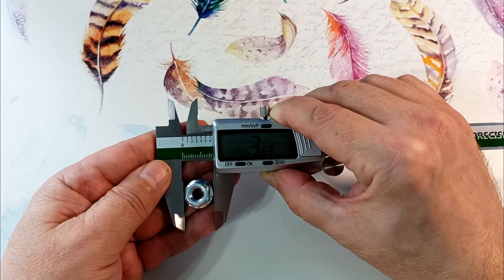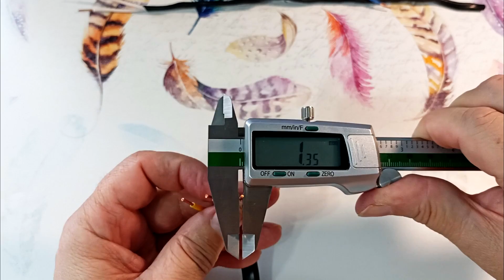Электронный штангенциркуль 0.01 мм. Точный металлический штангенциркуль с Алиэкспресс.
Цифровой штангенциркуль | Электронный штангенциркуль | Штангель с Алиэкспресс
Данный штангенциркуль металлический с точностью 0.01 мм. Он позволяет измерять толщину, ширину и глубину измеряемых предметов. Позволяет замерить основное и относительное значение в миллиметрах, дюймах и дробных дюймах с точностью измерений 0.01 мм. Обладает высокой надежностью.
Электронный штангенциркуль | Штангель с Алиэкспресс | Цифровой штангенциркуль

- Ознакомьтесь с английской версией канала

Применение штангенциркуля:
- Измерение диаметра отверстия;
- Измерение толщины детали;
- Измерение глубины отверстия;
- Как прибор ночного видения;
- Измерение с точностью 0,01 мм;
- Измерение относительных значений.

00:00 -  Примеры возможностей штангенциркуля ET50 ToolTop.
00:10 -  Штангенциркуль ET50 ToolTop. Основные достоинства.
01:22 -  Механические штангенциркули советских времен.
03:04 -  Электронный штангенциркуль с точностью 0,1 мм.
03:39 -  Точный цифровой штангенциркуль. Корпус прибора. Качество материалов и сборки.
04:31 -  Тестирование штангенциркуля при быстром перемещении губки прибора.
04:59 -  Быстрота замера показаний.
05:12 -  Дисплей прибора. Точность показаний прибора.
05:29 -  Питание штангенциркуля.
05:42 -  Как пользоваться штангенциркулем. Включение прибора.
06:02 -  Выбор единиц измерения.
06:15 -  Процесс замера штангенциркулем.
06:37 -  Замер диаметра отверстий. Замер глубины.
06:49 -  Как пользоваться штангенциркулем, если батарейка села.
06:56 -  Функция автовыключения прибора.
07:08 -  Перевод одних единиц измерения в другие.
07:42 -  Измерение относительных значений штангенциркулем.
08:17 -  Таблица сзади штангенциркуля.
08:38 -  Измерение сечения монолитных проводников кабеля.
10:20 -  Измерение сечения многожильного провода.
10:55 -  Хранение штангенциркуля.
11:28 -  Поддержите видео о штангенциркуле лайком и репостом.